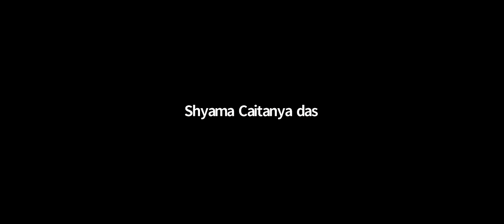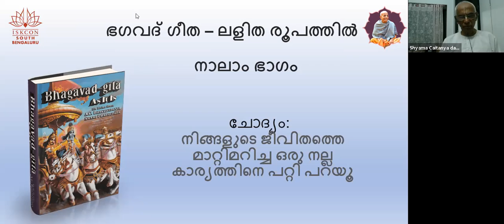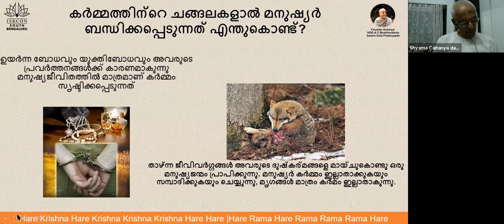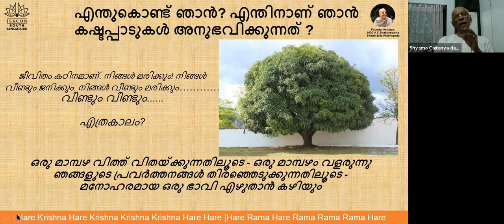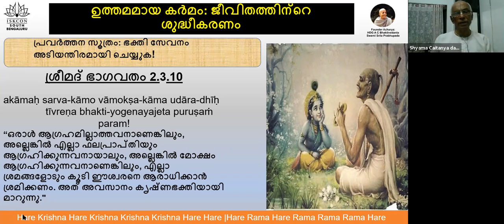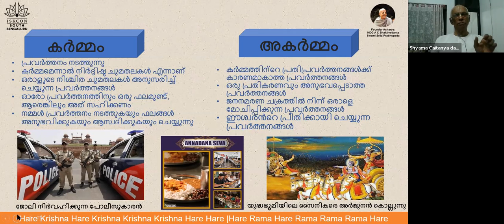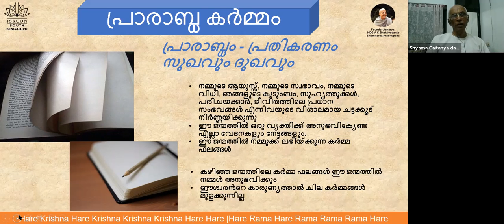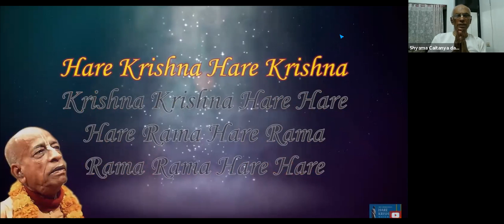BHAGAVADGITA SIMPLIFIED Malayalam Day4